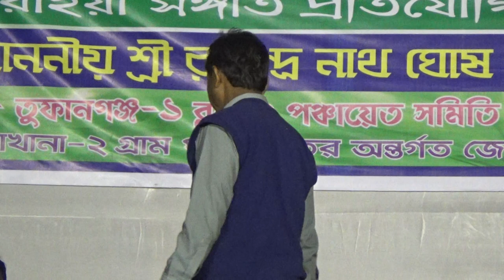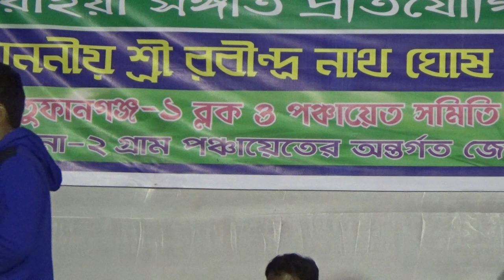ব্লক ভাওয়াইয়া প্রতিযোগীতা । Tufanganj - 1 ব্লক